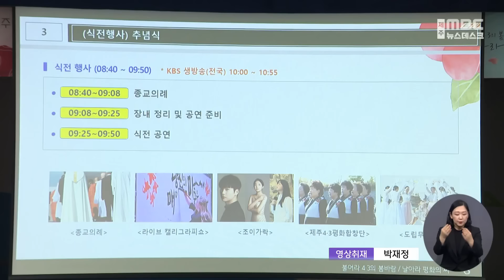윤석열 대통령 4·3 불참‥한동훈도 불참? (2024.04.01/뉴스데스크/제주MBC)